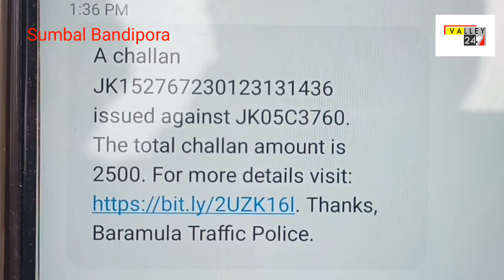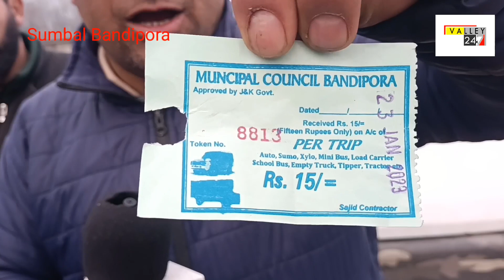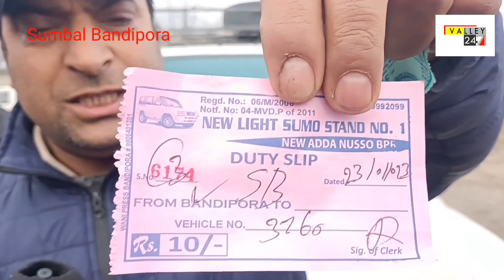Tariq Ahmad sumo Owner from Sumbal Sonawari got Message about the fine of 2500 from Baramulla